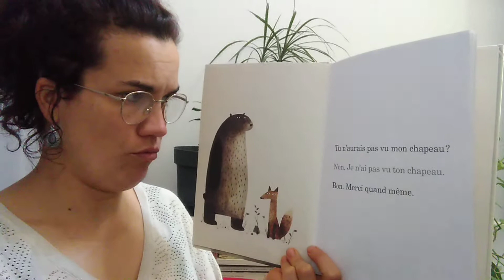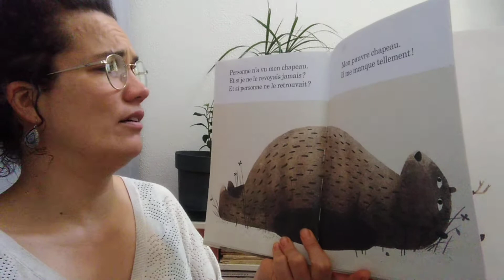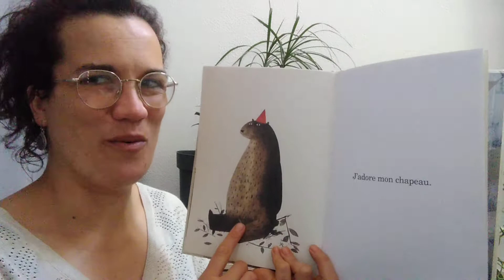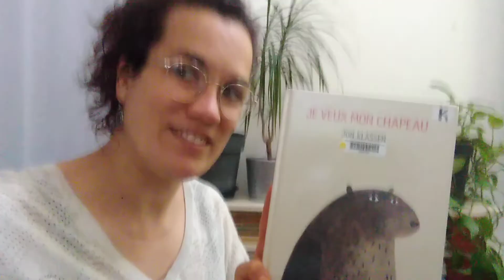Je veux mon chapeau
lecture de l'album Je Veux Mon Chapeau de Jon Klassen